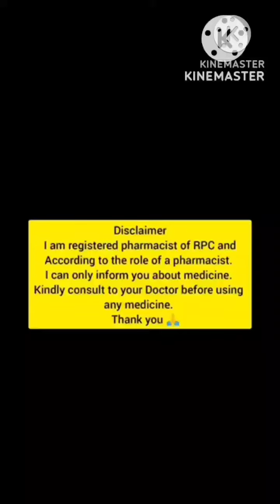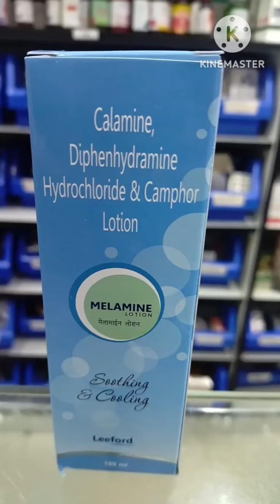uses about MELAMINE lotion. Benifits side effects..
uses about MELAMINE lotion. Benifits side effects..  Medicine information.